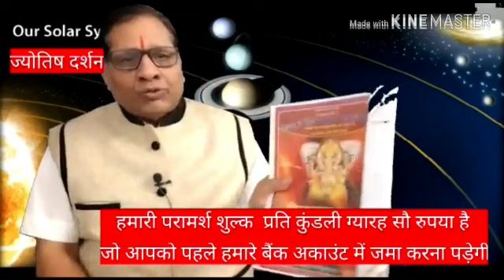Right direction of dining room||भोजन कक्ष की सही दिशा || बारोलिया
Astrologer Acharya Pt. Girish Baroliya
For appointment only not for general

Astrology, palmistry, Vastu Shastra, Spirituality, horoscope, counseling. Horoscope is made with computer and handwritten with complete information. Every small problem related to life is solved by taking only small remedies. And we do not advise for planetary peace.

Please contact us to solve every problem related to life, you can send your problem through Whats App, after that we will send the account number for our consultation fee, in which you will have to deposit our consultation amount.